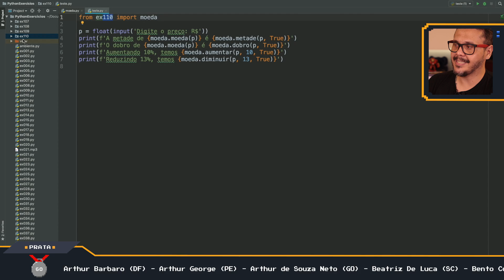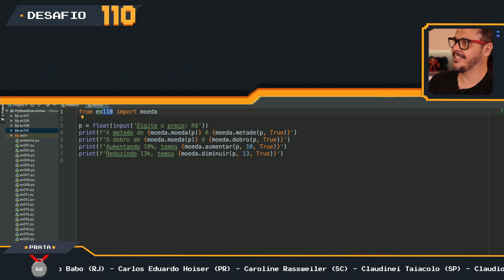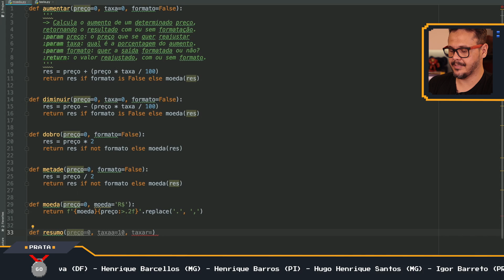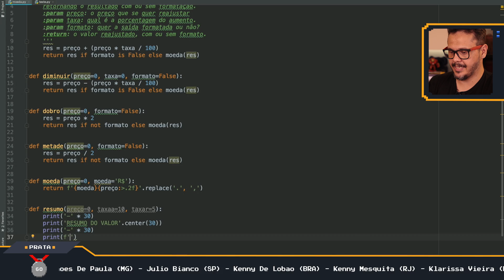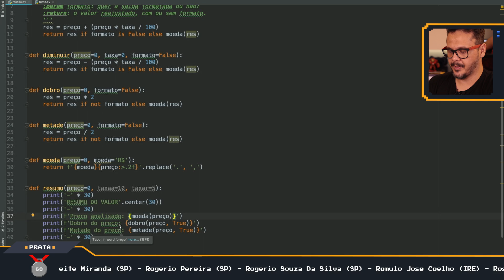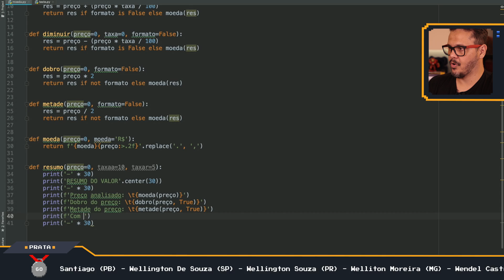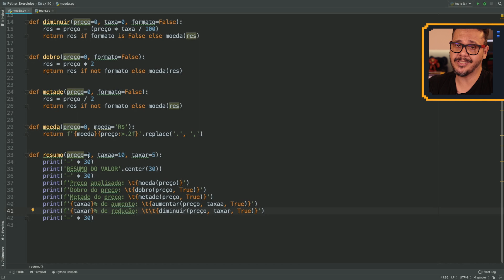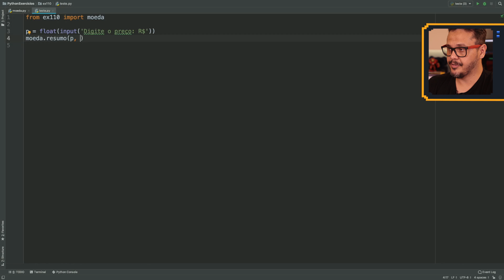Exercício Python #110 - Reduzindo ainda mais seu programa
Exercício Python 110: Adicione o módulo moeda.py criado nos desafios anteriores, uma função chamada resumo(), que mostre na tela algumas informações geradas pelas funções que já temos no módulo criado até aqui.

Aula do Curso de Python criado pelo professor Gustavo Guanabara para o portal CursoemVideo.com.